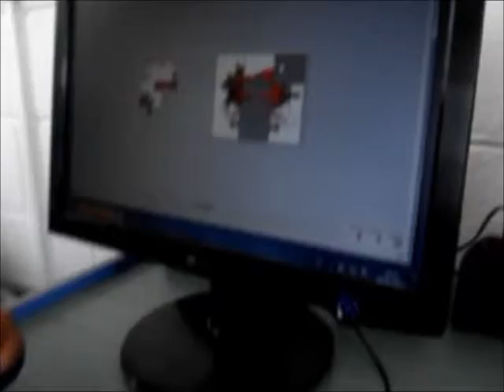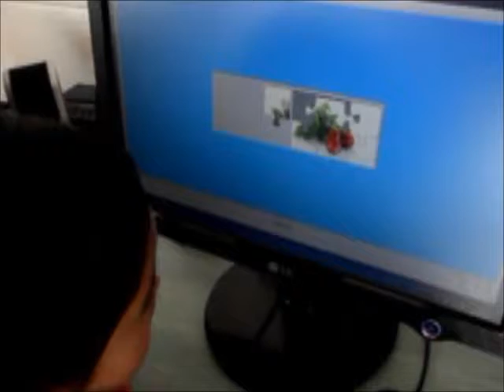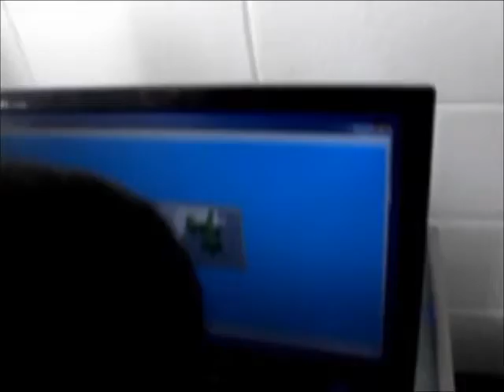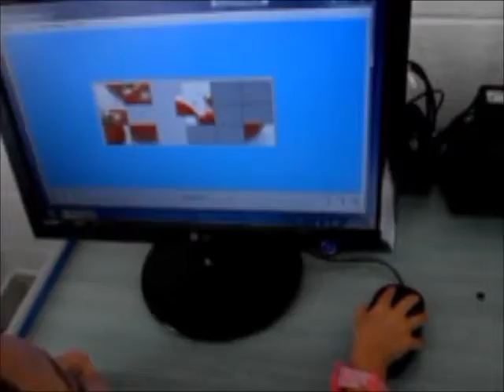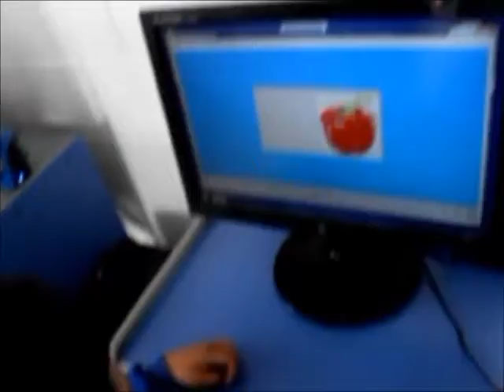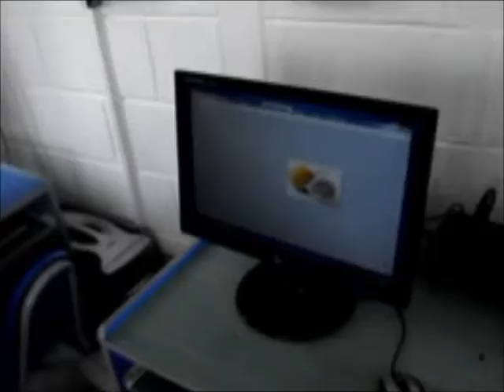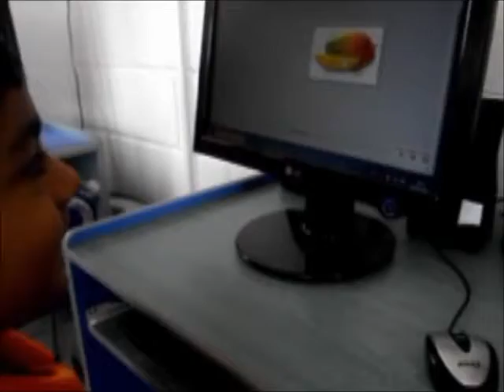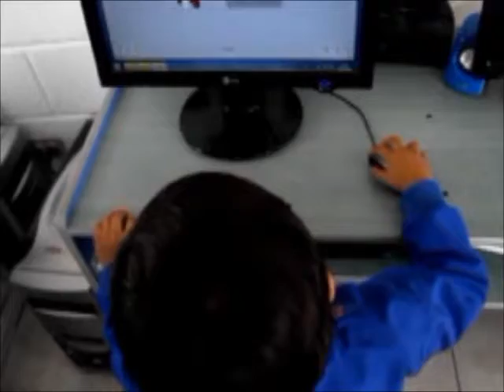me divierto con hortalizas y vegetales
actividades de los niños del centro infantil relacionadas al medio ambiente